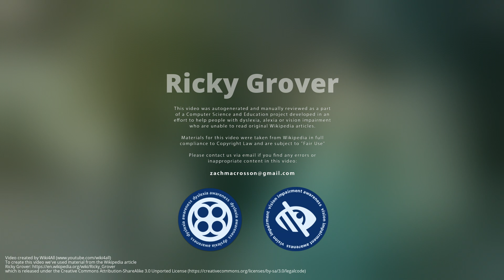Ricky Grover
Rickie Joseph Grover  is an English actor and comedian. His stepfather was an armed robber and his mother a hairdresser. His first cousin is Jimmy Doherty. Grover became a ladies' hairdresser and a champion boxer, with the nickname Ricky 'Goodnight' Grover due to his big punching power. He then became a stand-up comedian, actor and occasional  presenter. He is best known for his role as Andrew Cotton in EastEnders. Grover is dyslexic and could not read or write until his early thirties.